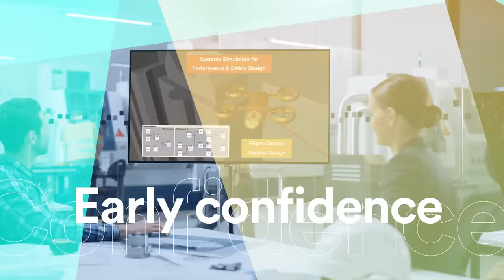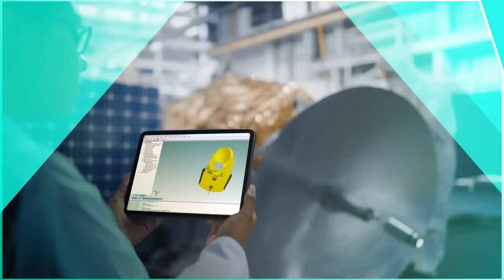How simulation technology is empowering aviation businesses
Discover how ESI’s simulation technology is helping leading aerospace players to be fast, green and efficient by ramping-up structural transformation and expanding digital capabilities. Innovate without compromise to create a cleaner, safer world.